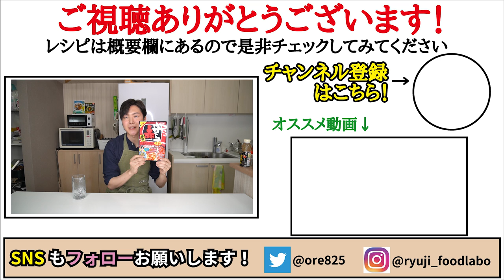必ずリピートしたくなる鍋です。絡まるチーズがマジでヤベェ【赤からチーズタッカルビ鍋】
【赤からチーズタッカルビ鍋】

今回はイチビキ株式会社とのコラボになります。
「赤から鍋スープ三番」×リュウジ
▼赤から鍋スープシリーズ 公式ブランドサイト

★今回のレシピはこちら↓
【赤からチーズタッカルビ鍋】(２～３人前)
ゴマ油　　　　大さじ1
鶏もも肉　　　300g
玉葱　　　　　1/2個（約150g）
キャベツ　　　1/2玉（約350g）
赤から三番    　1袋
生姜　　　　　5g
にんにく　　　5g
絹豆腐　　　　150g
★彩りで小葱と糸唐辛子といりごま　少々

フリーBGM
DOVA-SYNDROME